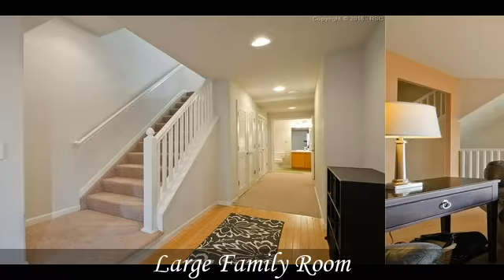945 Burning Bush Point Monument CO 80132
945 Burning Bush Point  Monument CO 80132

A beautiful end unit townhouse with views of the Front Range, Pikes Peak and AFA.  Close to I-25, the Air Force Academy, shopping, Lewis Palmer High School and Middle School and the Santa Fe Trail.  40 minutes to South Denver.  It is a rare find and a great property!
Walk in from the attached garage onto wood floors.  Main level includes a large Family Room with ceiling fan, gas fireplace and wood mantle.  Recess space in the Family Rm has a great area for a desk or a cozy reading corner.  Beautiful double sliders open onto a large deck with amazing views.  The Kitchen has all appliances including refrigerator, wood floors and a pantry.  Also a counter for bar stools.  Powder Bath on the main level includes a pedestal sink.  Master has beautiful vaulted ceilings and views!  French doors into bath that includes an oversized deep tub,  double vanity and the large walk-in closet is attached.  The secondary bedroom upstairs also is oversized and has a vaulted ceiling and attached bath and large walk-in closet.  The lower level has a bedroom and full bath.  This property includes washer and dryer.  ***A/C***  This is a must see!